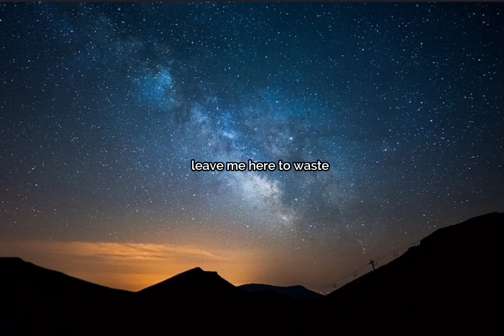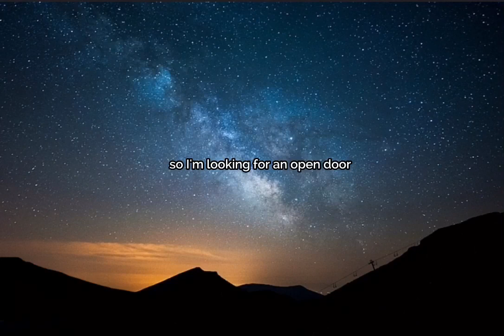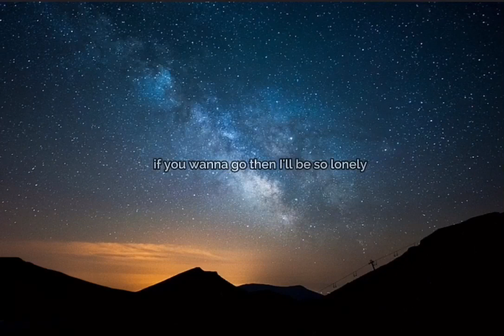Let me down slowly - Alec benjamin ( lyrics )